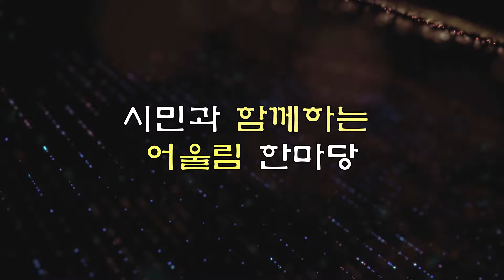가수정현 /그게나인걸요/사상명품문화거리/어울림한마당공연